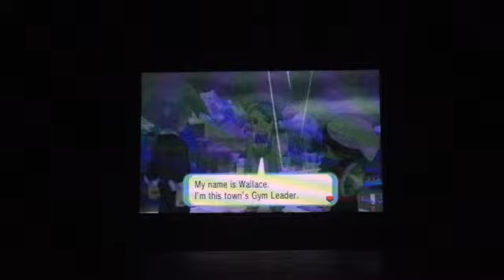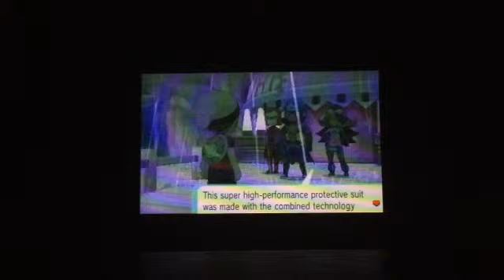Pokemon Alpha Sapphire Part 61 - Sootopolis City and Cave of Origin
I continue trying to stop Kyogre's awful powers. Steven came and told me that I should go to Sootopolis City as fast as I can, so I did. In there, Team Aqua Leader Archie and Team Aqua Admin Shelly gave me the Aqua Suit in order to brave myself from Kyogre along with the Red Orb. May and Wallace, the Sootopolis City Gym leader, was also there. I was granted access to the Cave of Origin, and all I need to do is to stop Kyogre once and for all. Kyogre took me deep down to the core of Hoenn. I'll go try to catch Kyogre in the next video. In Omega Ruby, a harsh drought will occur instead and Groudon is all behind this drought.